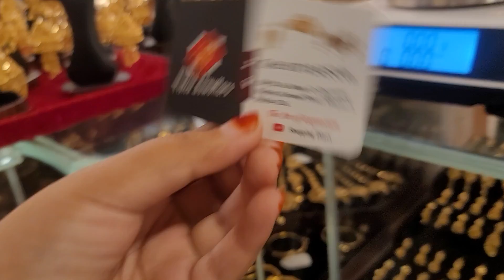সোনার ১২ কেজি ওজনের নেকলেস, কিস্তিতে কিনুন, ১০০% মুজুরি ছাড় / gold necklace